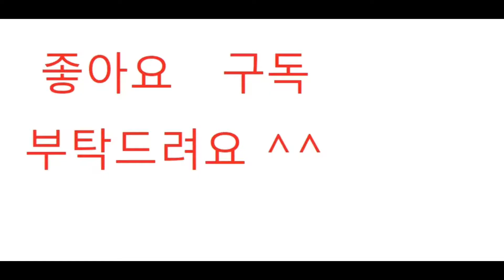투덜형제 작업-동네슈퍼에서 카메라교체하다가 물벼락 맞은거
슈퍼에 카메라가 안된다고해서 교체하고 왔네요. 배고픈데 사장님이 교체한다고했다가 안한다고 했다가 다시 달아달라고해서 작업을하는데 천장에 물이새서 카메라가 물이 들어가서 고장난거 분해했다가 물벼락 맞았네요. ㅜㅜ